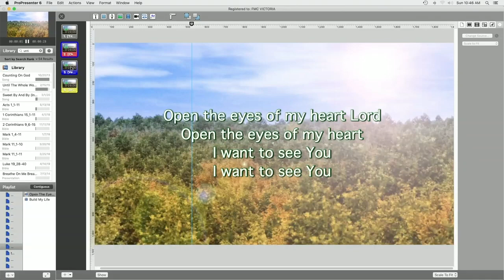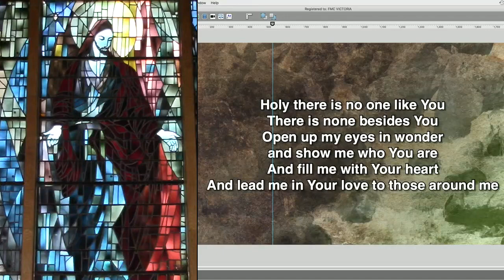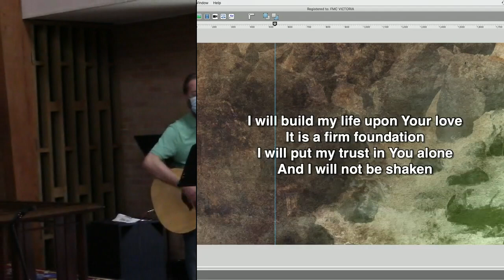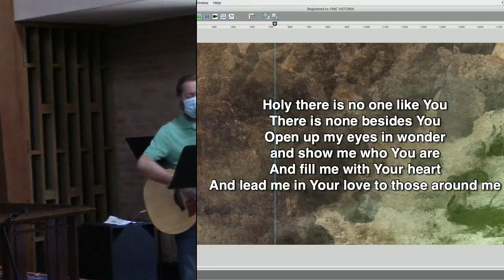Aug 2 Worship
FUMC